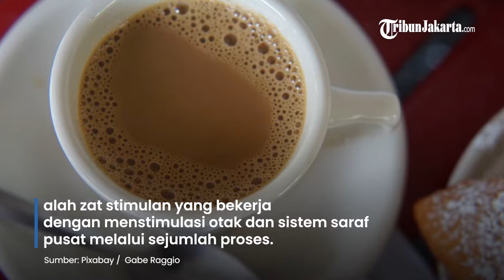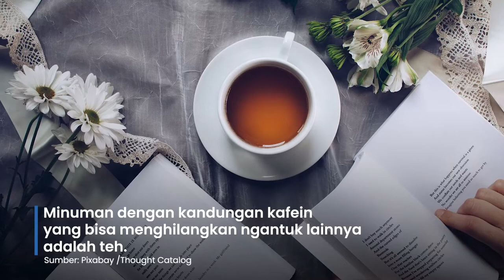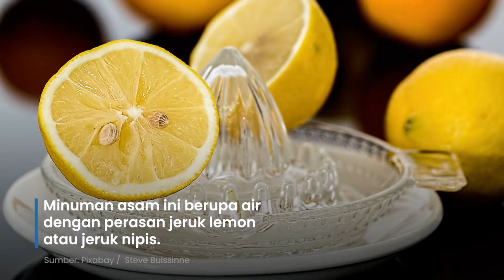Tak Hanya Kopi, Minuman Ini Juga Bisa Bantu Hilangkan Ngantuk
Biasanya kalau ngantuk tapi masih harus terjaga, kebanyakan orang pasti minum kopi.

Betul, kopi bisa membantu menahan rasa ngantuk karena kandungan kafeinnya.